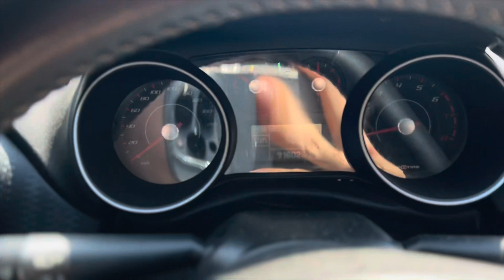PREPARATIVOS PARA O CASAMENTO ❤️| Priscila Simões